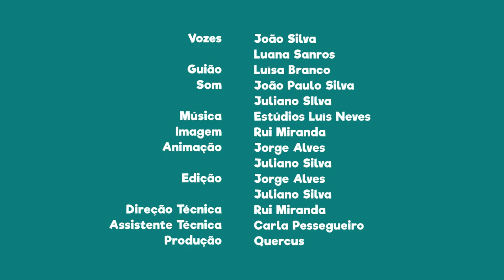FNT06E16 - PN de Montesinho: árvores monumentais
Sabias que nesta área protegida as árvores monumentais são centenárias?